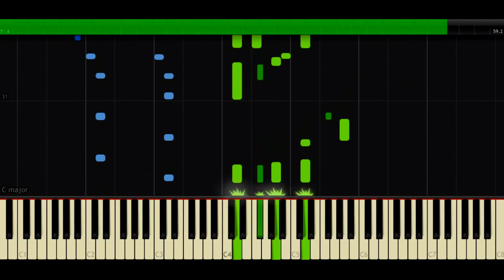Duck Tales - Theme Song | piano cover |Synthesia |Piano Tutorial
Hi I'm Anny and I play the piano all I love))))